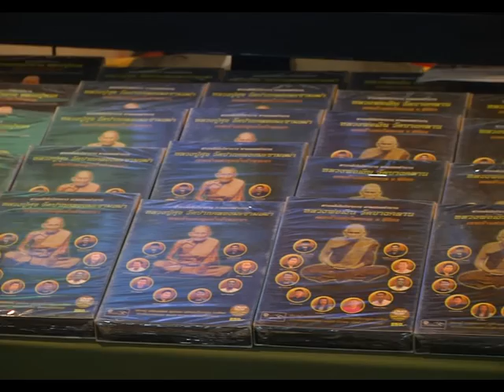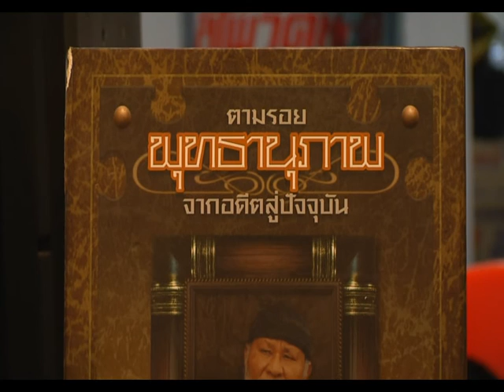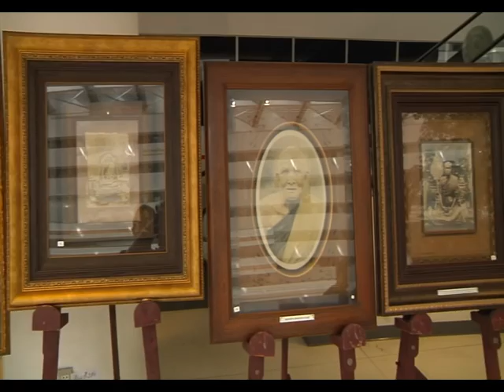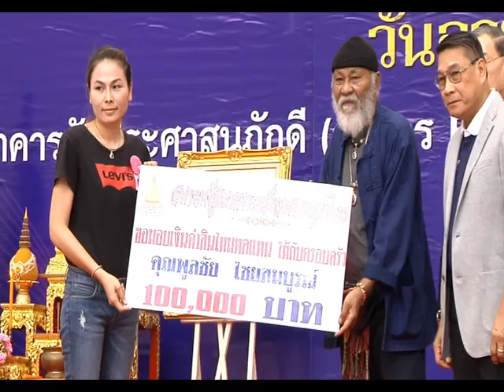รายการ พระเครื่องเมืองสยาม 11/07/59 EP 1/3